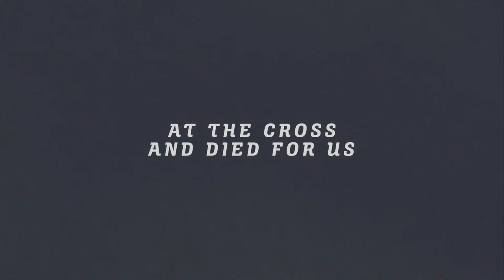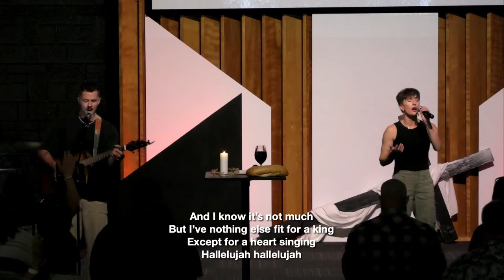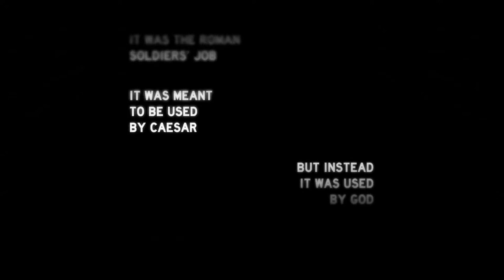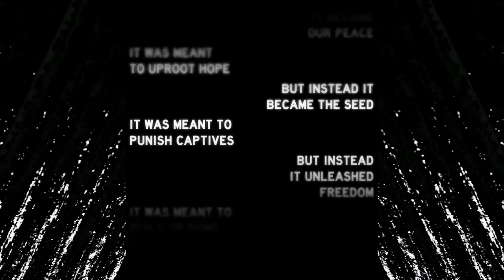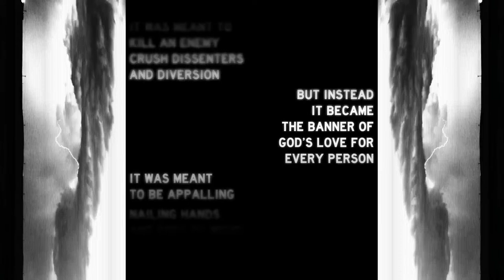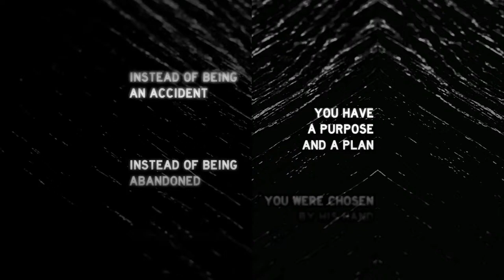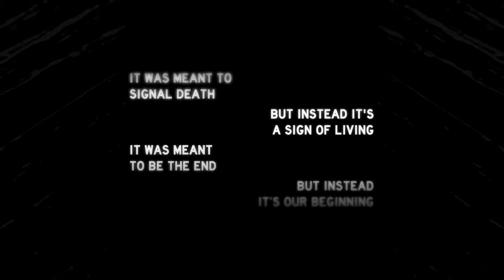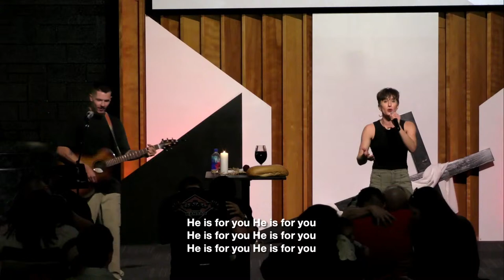Good Friday | Pastor Michael Perrotti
Seven I Am Church in Minneola, KS

Join Us In Person Every Sunday at 9:00am & 10:30am or Online at 10:30am CST

We would love to hear how God is touching your life through this ministry!

To support this ministry and help us continue to reach Southwest Kansas and beyond

Our Vision:
“We exist to make Heaven more crowded and to see ALL people experience the fullness of life in Jesus Christ.”